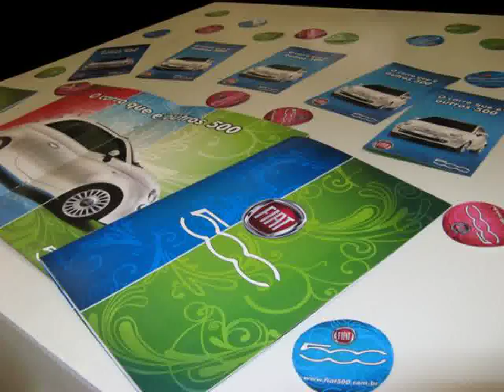Fiat Sports Cars in Alaska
Video material about Fiat Sports Cars in Alaska taken from flickr.